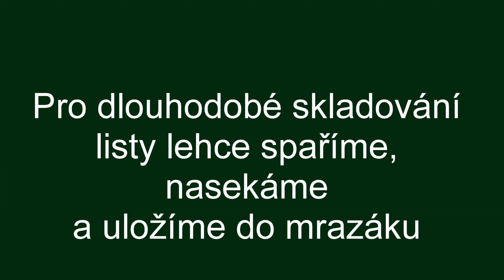Jak zpracujeme Medvědí česnek.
Krátké video ukáže možnosti zpracování a uskladnění Medvědího česneku.